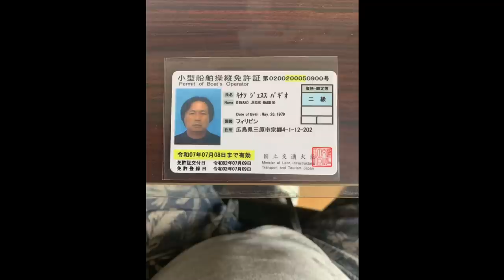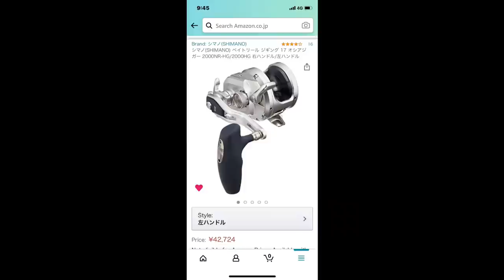HAMACHI CATCH FISHING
NAG AARAL NA SI KUYA JEREMY NG JIGING